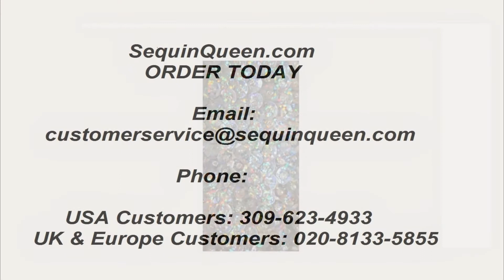SequinQueen Long Cowl Back Handmade 8mm Cupped Sequin Dress in Hologram Silver. Item #2001-008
Perfect for birthday dresses, special occasion dresses, prom dresses, evening gowns, party dresses, plays, theater gowns, for stage performers, and for all types of pageants.

You may choose a standard size for this item, or send us your basic custom measurements (which means you can give us your preferred neckline plunge and overall length, for example).

Order slightly larger if unsure as you can adjust down in sizing with a seamstress local to you once your item arrives. (Normally we leave about 1 inch of fabric on inside seams to allow you to let an item out slightly.)

Lining: yes

Stretch: yes (1 to 2 inches across body)

Composition: P.E.T. sequins on 95% polyester 5% spandex base

Care: Cold water delicates or hand wash: test first. Dry flat. Do not iron.